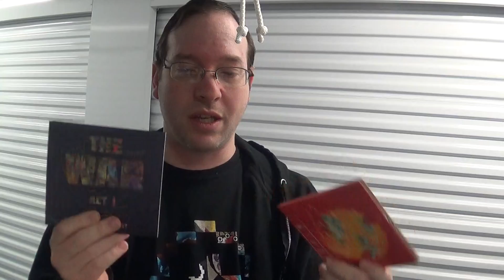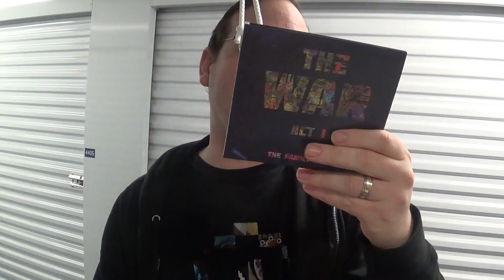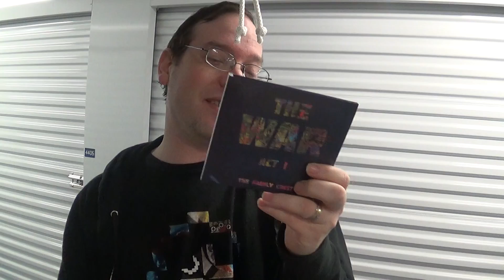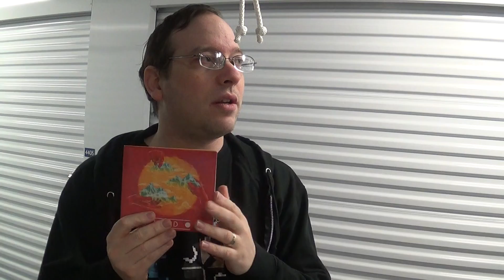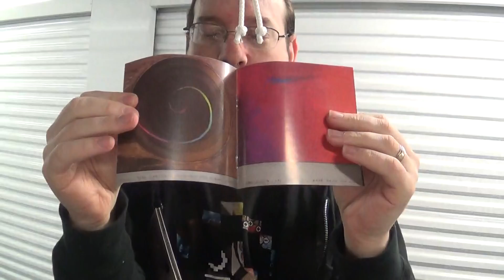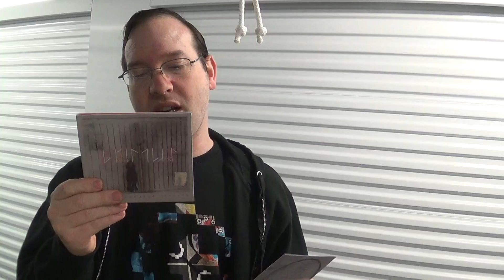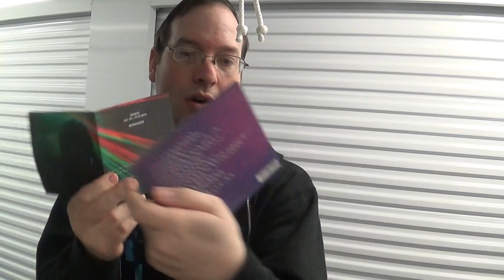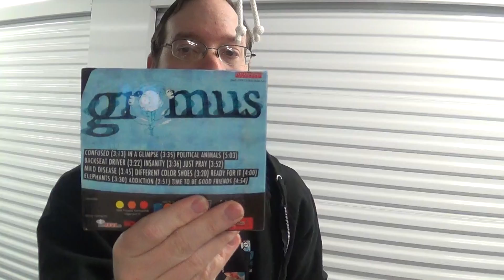New CDs (Apr 2018): The Family Crest (vs) Kindo, Grimus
The Family Crest - The War: Act I
Kindo - Happy However After
Grimus - Unmanageable Species
Grimus - Emergence
Grimus - Egretta
Grimus - Panikon